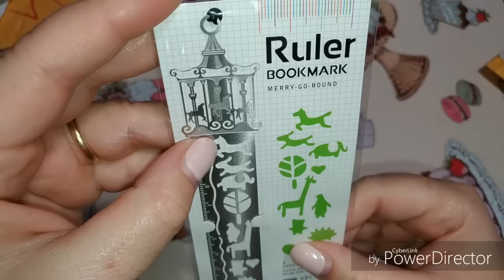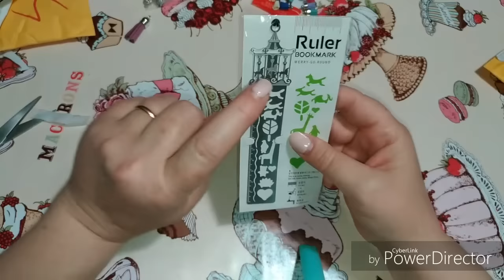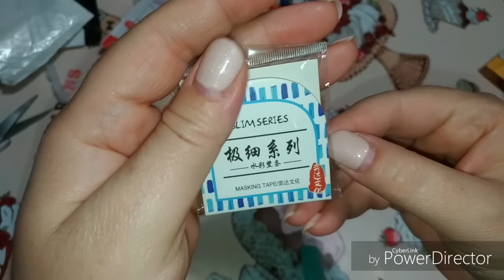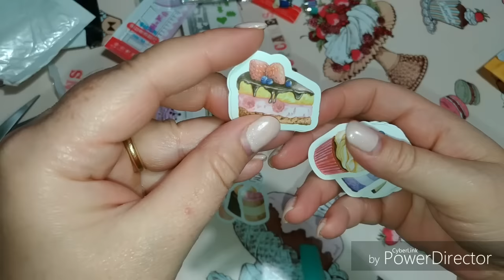Felicemente recidiva! Aliexpress ❤️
vi abbraccio e vi auguro buon fine settimana!